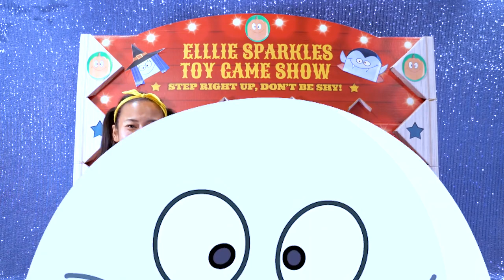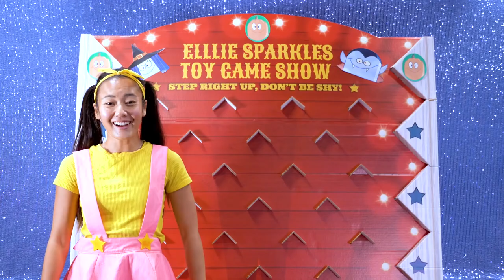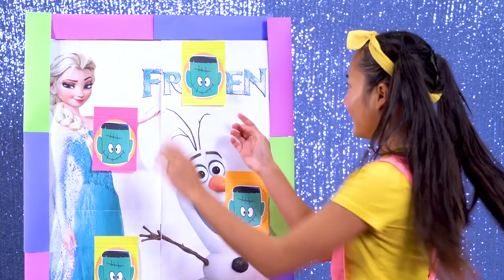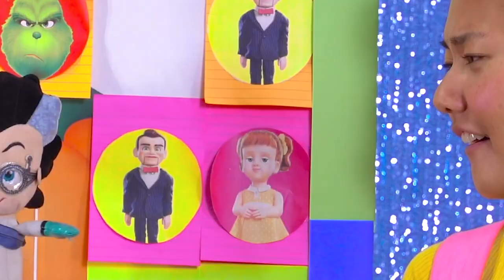BUILDING a DIY Halloween Costume Using Homemade Box Fort Game | Ellie Jr.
Ellie is learning how to build a DIY Snowman Halloween Costume using the Fort Box Game.